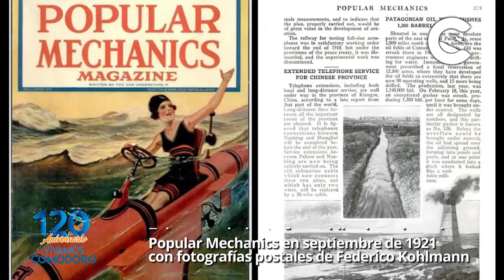100º Aniversario del pozo 128